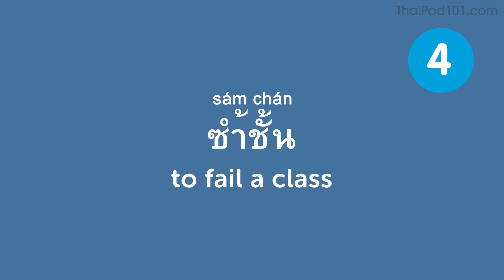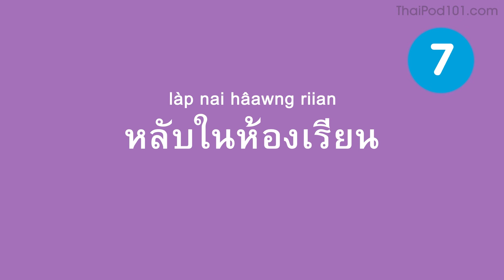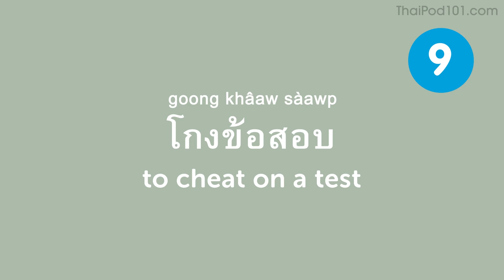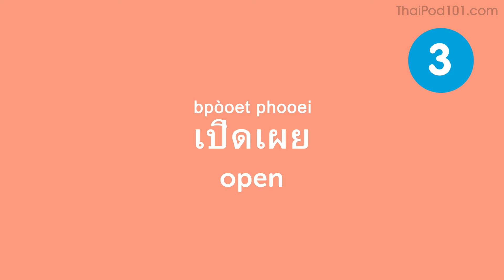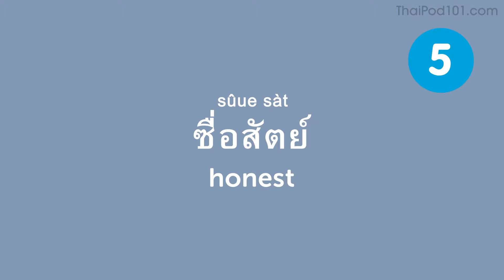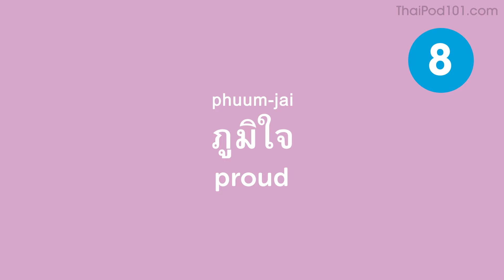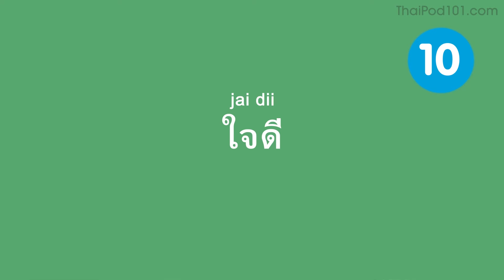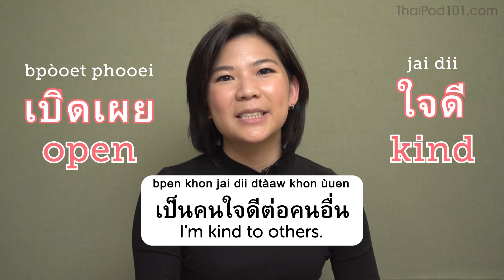Top 35 Thai Words of the Week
In this series, we teach you common Thai words that you must know if you're a an absolute beginner.